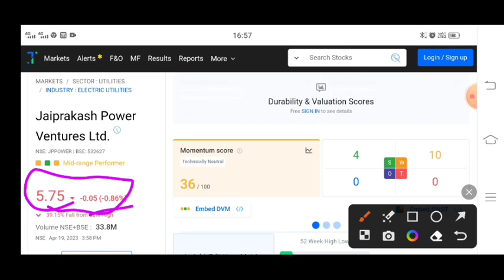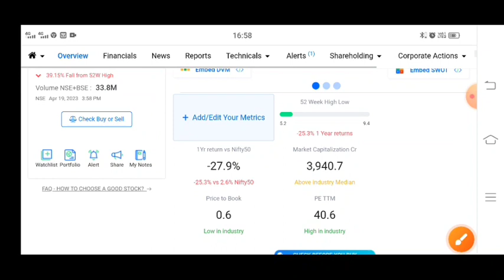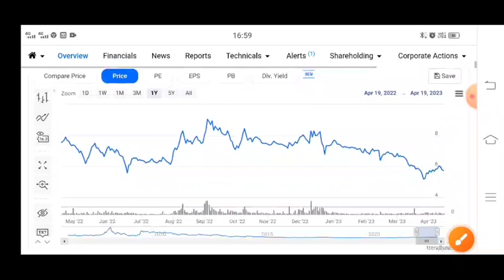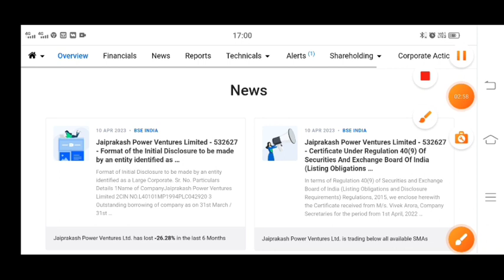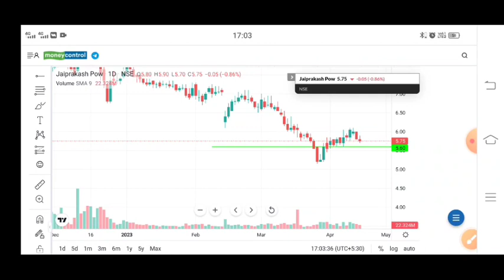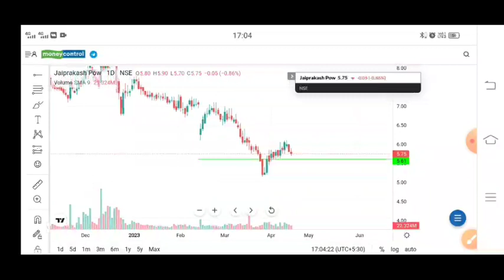JP power share latest news | jp power share latest news today | JP Group